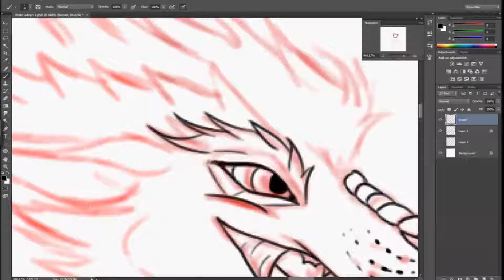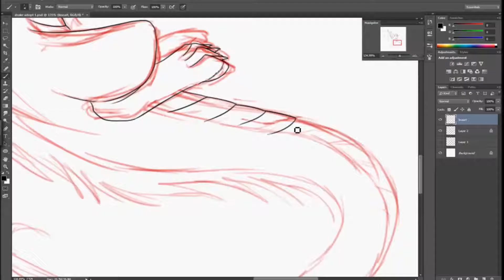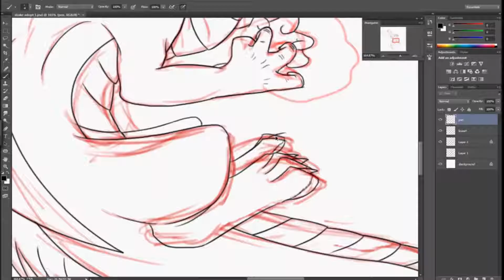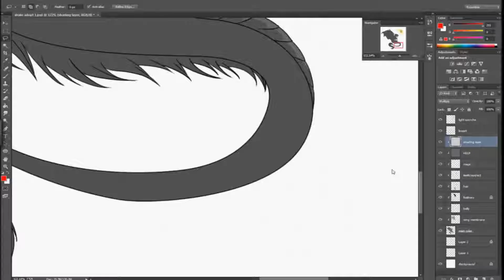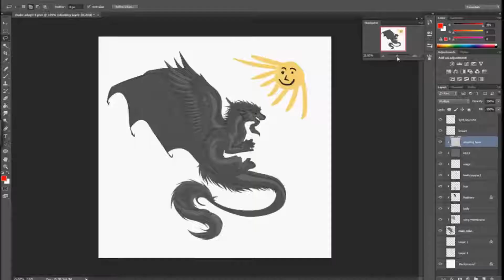Alla ricerca del titolo - Youtube, mi aiuti?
Gira da parecchio tempo questa canzone su facebook, qualcuno sa di chi è? Come si chiama? Qualsiasi genere di info.

TESTO:
Marcia drago nella notte
marcia non ti fermar
Caccia corvo
dona morte
caccia a sazietà
E il nemico del drago
moria si farà

avanti o cuori di tenebra
chi fermerà i figli dell'oscurità?
e del nemico del drago
nessuna carne si rispaemierà

è padrone dice il toro
del destino suo ma..
quando il drago
entra in gioco
urla di no sarà
del nemico del drago
moria si farà

senza meta pensa rozzo
la speranza non ha
graffia il drago
e nel fosso
presto lo spingerà

dalla morte
alla vittoria
la fenice dirà
rugge il drago e la gloria
solo a lui spetterà

E il nemico del drago moria si farà

Il grifone alto e fiero gli altri
vuol dominar
soffia il drago
brucia il cielo
e lui si inchinerà

Nel nemico del drago moria si farà
Avanti o cuori di tenebra, chi fermerà i figli dell'oscurità?
e del nemico del drago nessuna carne si risparmierà
Avanti o cuori di tenebra, chi fermera i figli dell'oscurità?